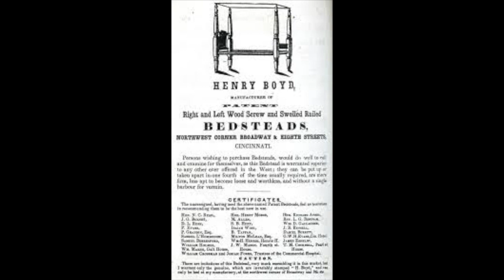Moment in Black History Henry Boyd Carpentry